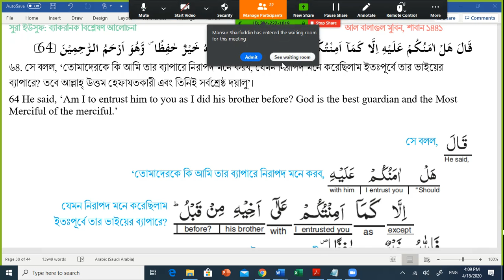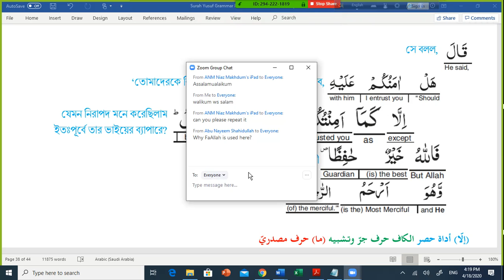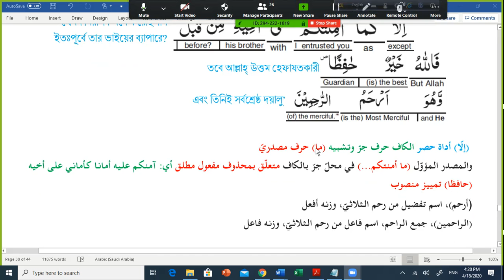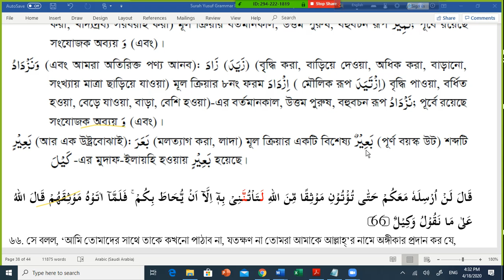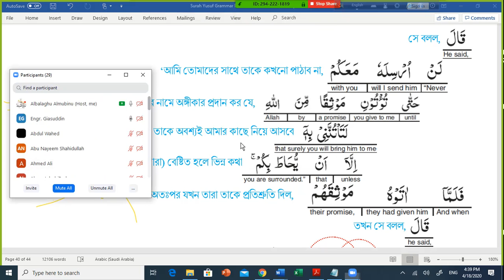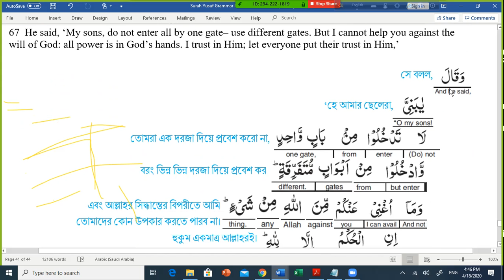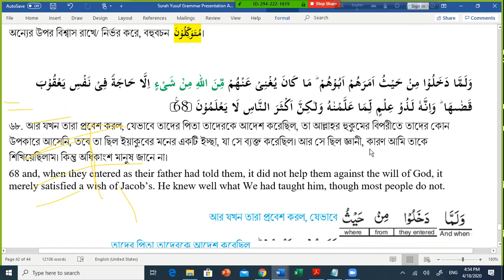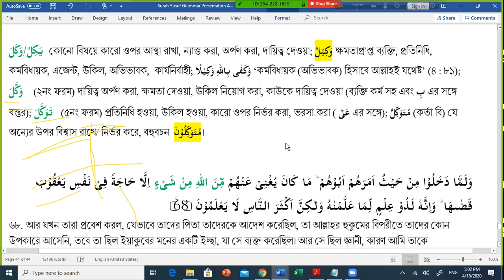Surah Yusuf Grammar Bangla day 13 Ayat 64 68